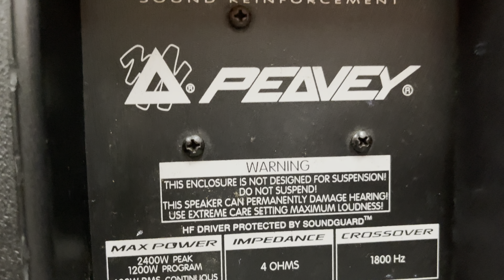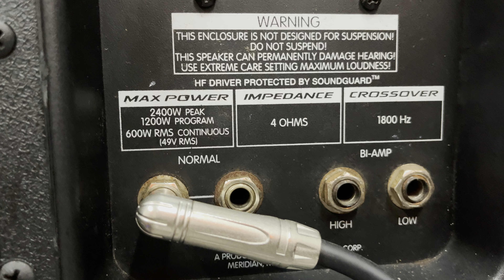LOA MỸ PEAVEY SP-4G FUN KÉP 40, TỪ 22, CÔN 100 đẹp nguyên zin